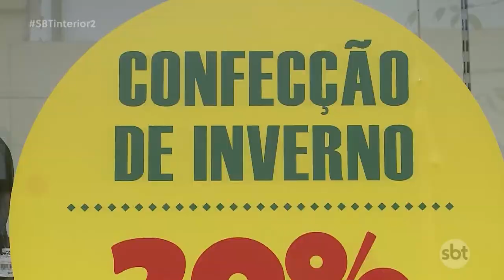Inverno com temperaturas elevadas prejudica a venda de roupas de frio, que ficam encalhadas